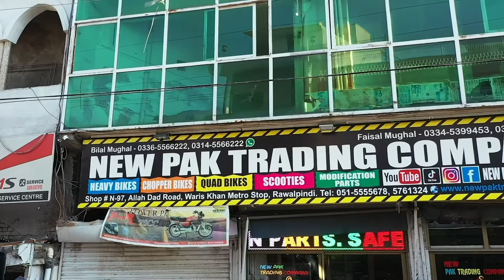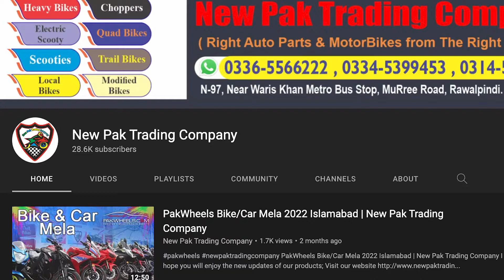Giveaway at 30k Subscribers by New Pak Trading Company - Announcement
Call/Sms/WhatsApp
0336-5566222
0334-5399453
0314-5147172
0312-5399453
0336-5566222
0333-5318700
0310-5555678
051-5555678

Newpaktradingcompany
Address: